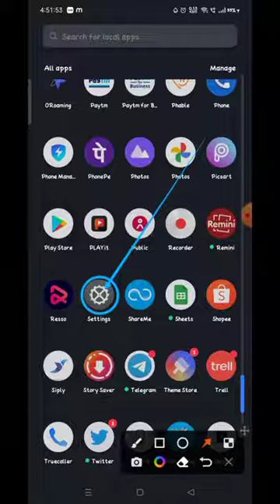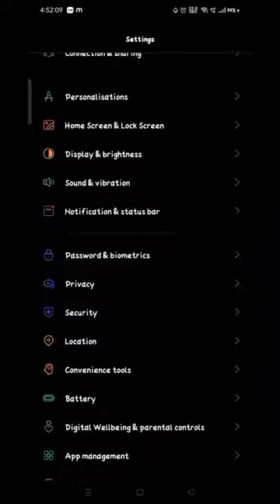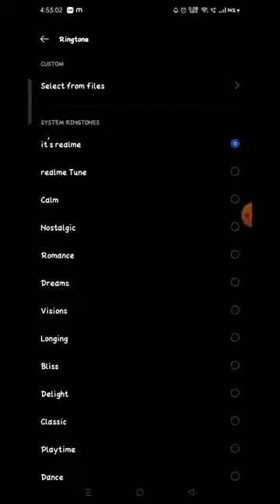Realme Narzo 50A ringtone settingRealme Narzo 50A me custom ringtone kaise set kare